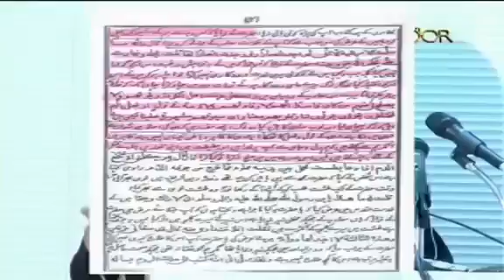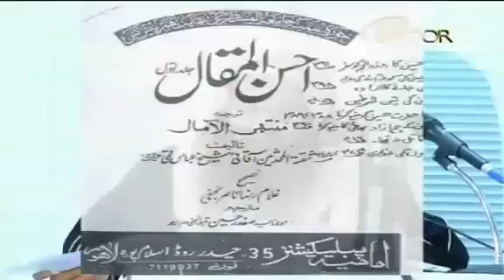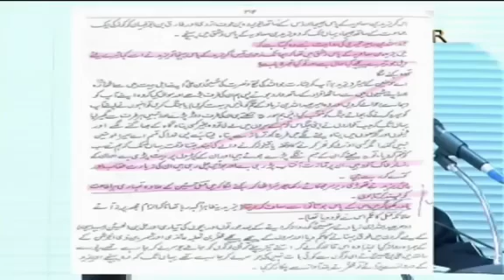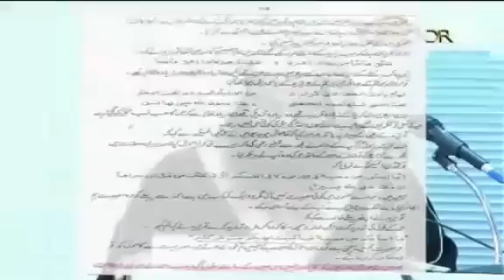Karbala Ki Kahani || By:- Shaikh Tauseef Ur Rehman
Duniya ka sabse bada Jhooth Karbala ki kahani hai

Karbala Ki Kahani | Shaikh Tauseef Ur Rehman

Karbala Ki Kahani | By:- Shaikh Tauseef Ur Rehman |Duniya ka sabse bada Jhooth Karbala ki kahani hai

sarfaraz salafi • - - - - - •